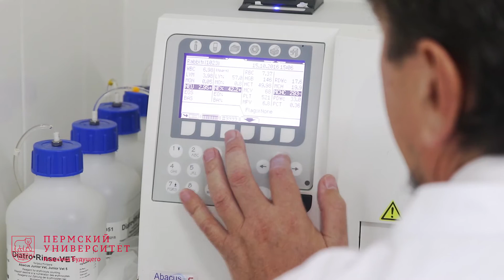Пермские ученые разрабатывают препарат для лечения диабета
Сахарный диабет – одно из самых распространенных эндокринных заболеваний. В России на сегодняшний день число больных составляет более 9 миллионов человек. Химики Пермского университета синтезировали новое соединение с высокой гипогликемической активностью  и получили федеральную поддержку на проведение его доклинических испытаний.

 The Start of the Pre-Clinical Trials of a New Drug for the Treatment of Mellitus Diabetes in Russia

Perm State National Research University (PSNRU), Perm, Russia signed a state contract to conduct pre-clinical trials of the drug for the treatment of Type II diabetes. As a result of successful research we might see a new drug with high efficacy and low toxicity.

The compound was produced and examined for biological activity by a group of scientists under the leadership by Dr.Victor Kotegov, Professor at the Natural and Biologically Active Compounds Department, Faculty of Chemistry, PSNRU.

Dr Irina Mashevskaya, the Dean of the Faculty of Chemistry PSNRU, comments upon the core of research: "This is a new substance that reduces the level of glucose and cholesterol in the blood and increases the biological effect of insulin".

Considering it a promising objective the federal government has supported further research within "The Development of Pharmaceutical and Medical Industry of the Russian Federation: 2020 and Beyond" Program ("Pharma 2020"), increasing its total funding to 44 million rubles (over $700.000) by 2018.

The Perm State University scholars will conduct a test cycle of the new matter examining its overall acute and chronic toxicity, immune-, embryo- and reproductive toxicity, allergogenicity, mutagenicity and carcinogenicity. The use of advanced University equipment helps to investigate its pharmacokinetics and biological activity.

Diabetes mellitus is one of the most common endocrine diseases representing a significant public health problem connected with the development of vascular complications, leading to early disability and high mortality. Globally 382 million people (5.3%) suffer from the disease, with 9.6 million people (5.7%) in Russia. About 90% are patients with the type 2 diabetes.

It should be also mentioned, that in August 2015 Perm State University signed a state contract for the development and pre-clinical trials of the drug for the treatment of osteoarthrosis. The studies designed for three years are carried under the "Pharma-2020" Federal Target Program, with the budget exceeding 44 million rubles (over $700.000).

Alongside major research projects Perm State University received a license from the Ministry of Education and Science of Russia for training specialists in the field of pharmacy, using the Faculty of Chemistry as a study ground. The first undergraduates joined the advanced course in 2016